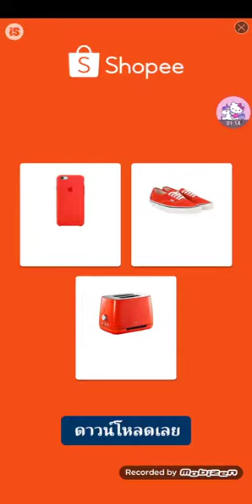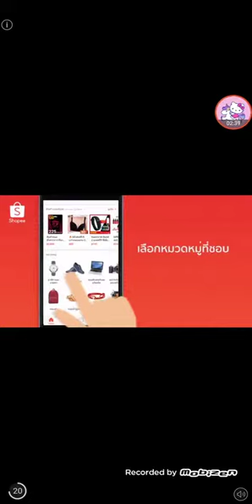EDM Rush playing